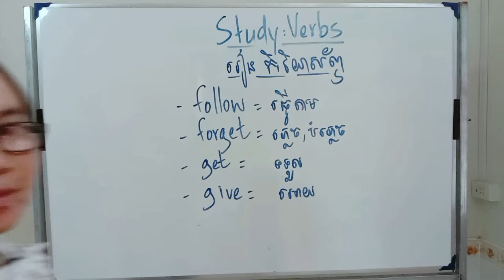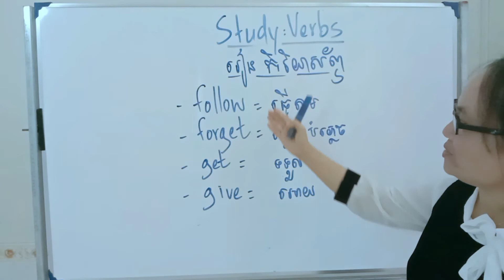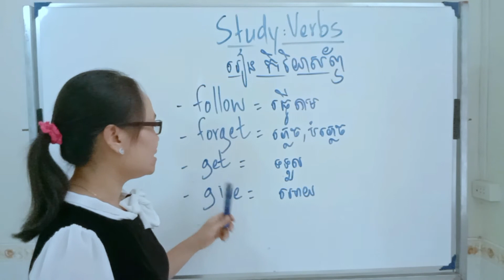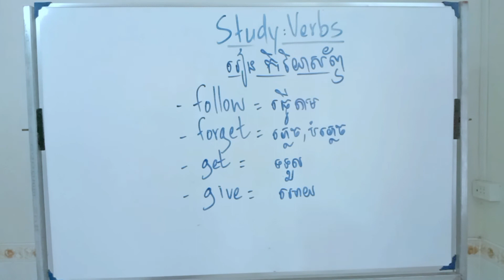រៀនភាសាអង់គ្លេសឆាប់ចាំ/Learn how to remember English fast/With Ms Sreymom Chantha/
In this video you will know more about English Words, Grammar,and Writing.